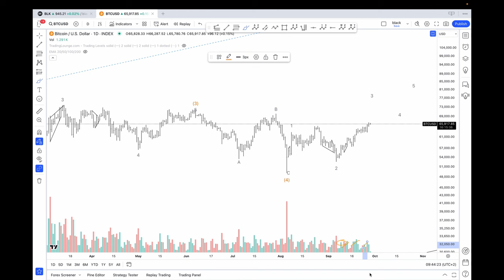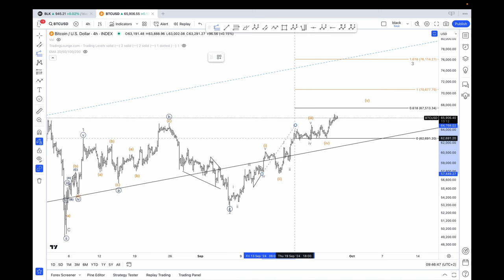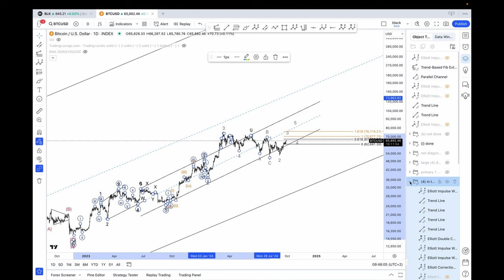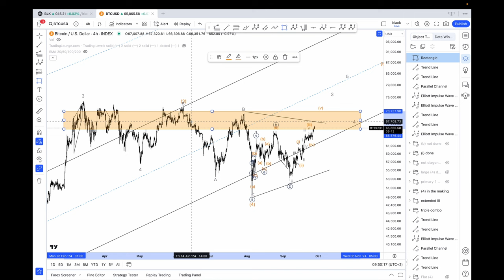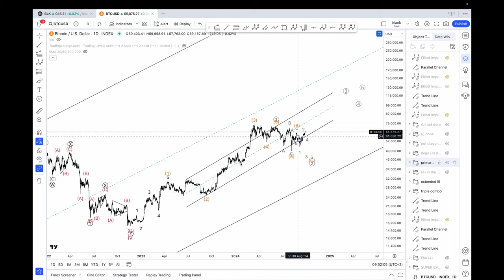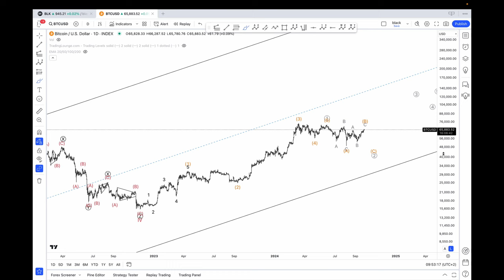BITCOIN ELLIOTT WAVE ANALYSIS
Elliott Wave Analysis on Cryptocurrencies: Bitcoin for September 28th 2024.